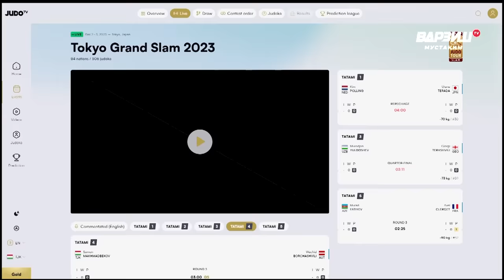Рақобатҳои Сомон Маҳмадбеков (-81кг) дар Tokyo Grand Slam 2023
Сомон Махмадбеков Somon Makhmadbekov